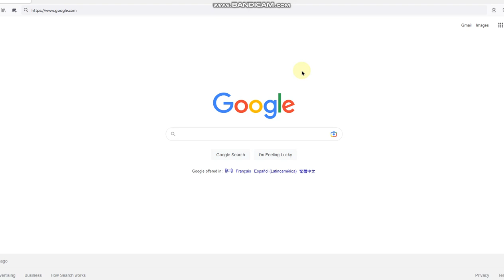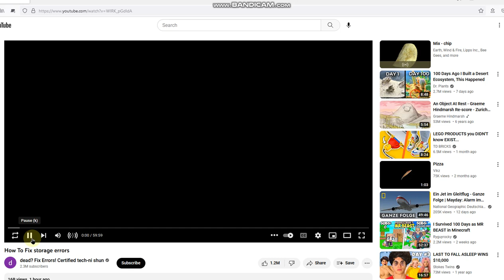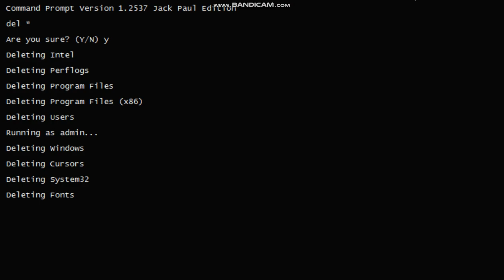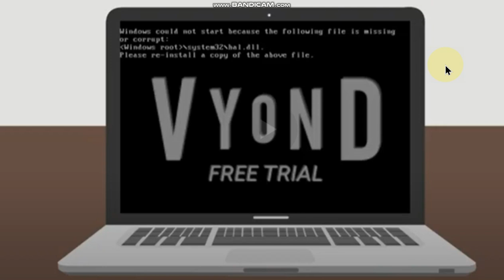Jack paul deletes the operating system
Funny Go!Animate/Vyond episode